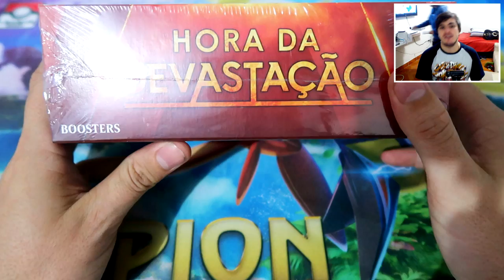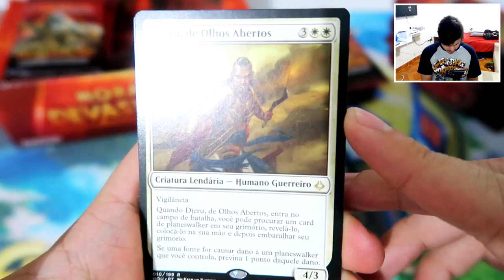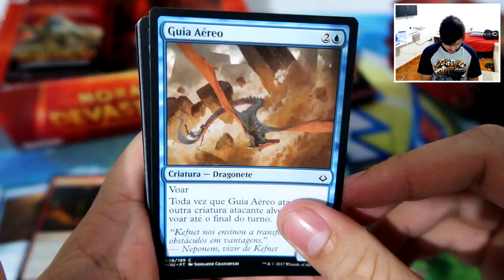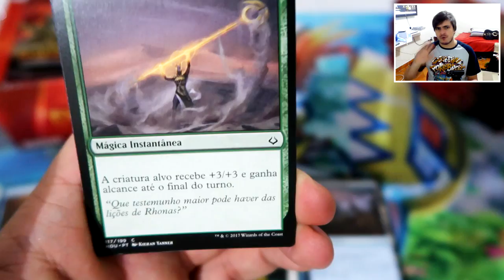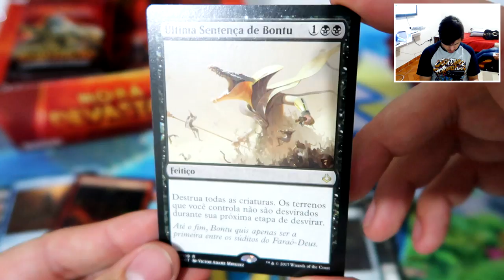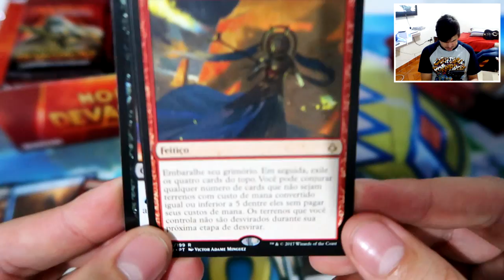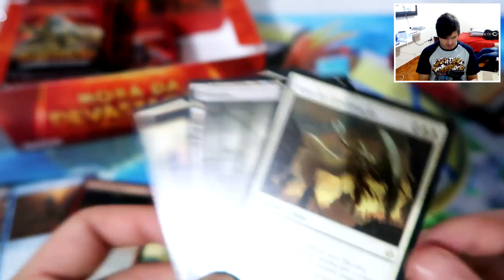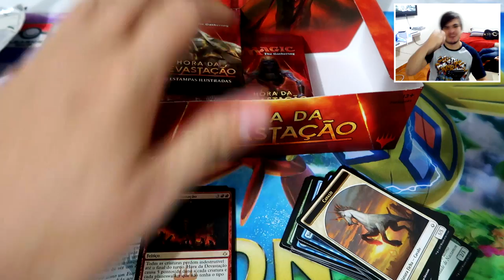UNBOXING Booster Box Hora da Devastação - Parte 1